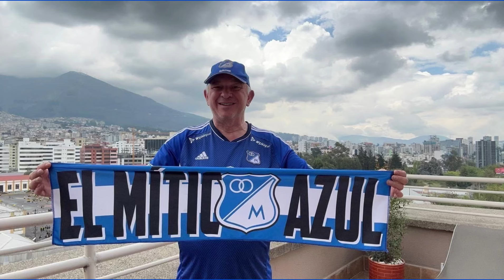Millos vs Bucaramanga - Copa Colombia -!Análisis Previo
Análisis previo del partido Millos Bucaramanga por Copa Colombia 🇨🇴. Podemos ganar. ¿Por qué? Entérese Acá. Estreno domingo 29 de septiembre 4:30 pm Hora Colombia 🇨🇴.